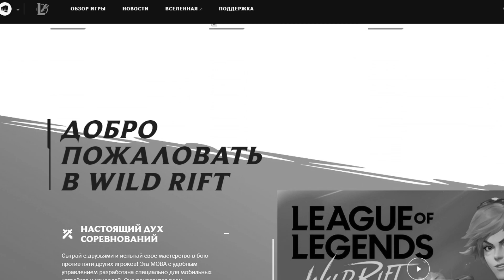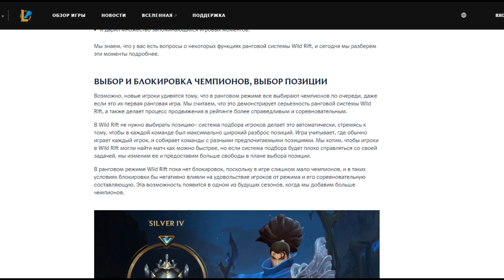Что нового в League of Legends Wild Rift ?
👉 Приветствую всех. Как мы все знаем 3 октября закончился первый этап "Закрытого Бета-Теста" - League of Legends: Wild Rift и сейчас все сервера отключены, но буквально на днях должен быть запущен следующий шаг тестирования как в первым 5 странах, так и ещё в 5 новых. Подробнее об этом вы узнаете в данном ролике.
🔥 Официальный сайт League of Legends: Wild Rift

🎶 Музыка в видео:
🌟 Всем привет меня зовут Дима Коркин, более известного как ДиКор. Канал "D1KoR PLaY" посвящён мобильным играм в жанре "moba". Основой является League of Legends: Wild Rift. Новости, гайды, обзоры и всё что так или иначе связанно с мобильной версией Лиги Легенд.